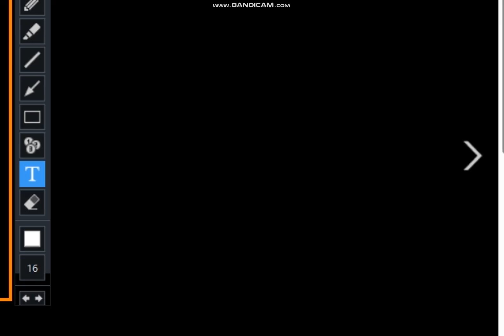The Toy That Saved Christmas (WHAT-IF) WIth CINAR Logo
note from cinar, and Big idea Replaced with Cinar, Cinar instead of big Idea!